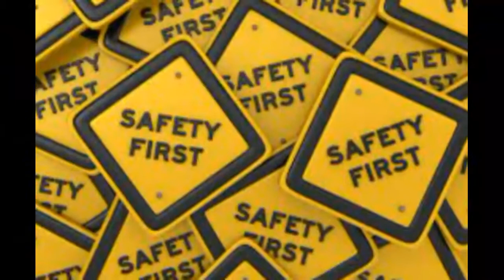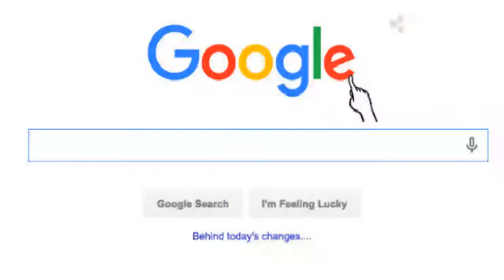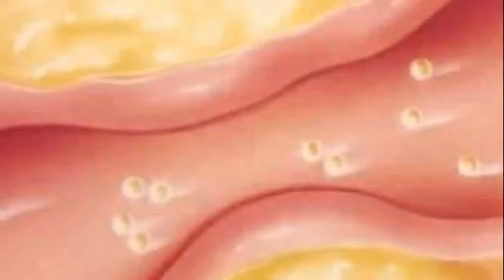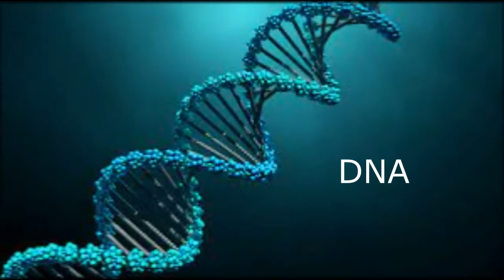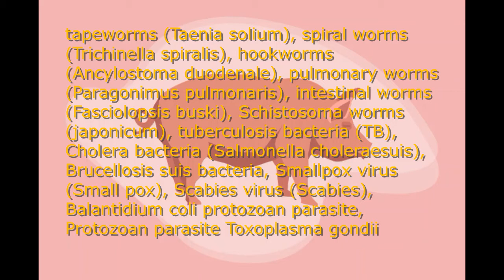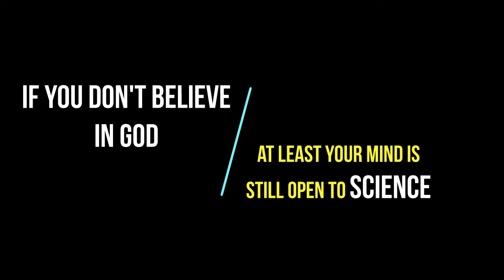PORK IS NOT GOOD FOR HEALTH,HARAM IN ISLAM...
Islam is a religion that is beautiful and full of kindness in it. Islam gives direction in all aspects of human life, including the fulfillment of food needs. Apart from the factors of taste, nutrition, cleanliness and safety, there are also other aspects that are no less important, namely the status of halal and haram food.

The commands and prohibitions in terms of consuming halal and tayyib (good) food have been described in two main sources of reference for Muslims, namely the Koran and the Hadiths. One of them is in Surah Al-Maidah chapter 88 "And eat of what Allah has provided for you [which is] lawful and good. And fear Allah, in whom you are believers.
Scientifically speaking, pigs have:

different body content from other animals. Pork is categorized as one of the types of meat that contains the most cholesterol so that it can cause blockage of blood vessels.

Another dangerous content, namely pork contains tapeworms aka Taenia solium which can grow to a length of 2–3 meters and pork tapeworm eggs will not die even though boiled in a temperature of 100 degrees Celsius is different from cow tapeworms. This type of pork tapeworm can be found all over the world. Tapeworms can also enter through food or drink that has been contaminated by the worm eggs. Tapeworm eggs that enter the human stomach will hatch into larvae. Furthermore, the larvae will continue their journey to the intestine and enter the bloodstream. Apart from the digestive tract, tapeworms can also spread to other parts of the human body, such as the muscles, eyes and brain, causing paralysis and skin rashes.
Pig DNA is almost similar to humans, the research results show that pig DNA is only 3% different from human DNA, both internal structure and outer skin DNA structure. According to Prof. Dr.Ir. Rachman Noor, M.Rur.Sc, an expert on livestock genetics in his book "The Secret and Wisdom of Inheritance of Traits" states: 'pigs have a very high level of SINE (Short Intersperse Nucleotide Element) and LINE (Long Intersperse Nucleotide Element) with humans, so that eating pork can be considered the same as the nature of cannibals, and it is feared that it could cause the next generation of abnormalities.

In addition to the above reasons, it turns out that there are several other diseases that can be caused by pigs such as swine cholera (a dangerous infectious disease caused by bacteria), tuberculosis (TB) and other bacteria, smallpox virus, and protozoa parasites, miscarriage of pus (caused by prosilia bacteria). pork), reddish skin that is malignant (deadly) and chronic, peeling disease, and Benalu Askaris, which is dangerous for humans